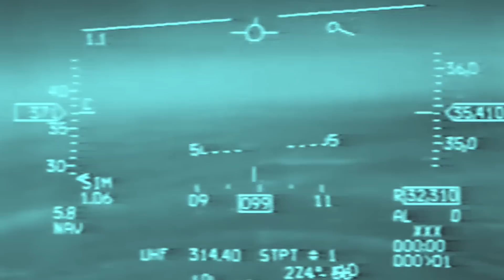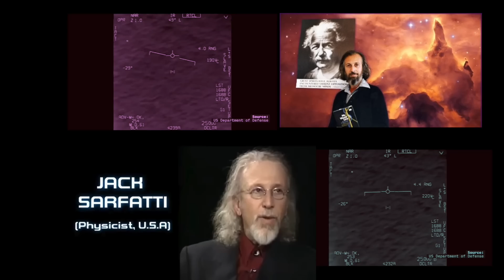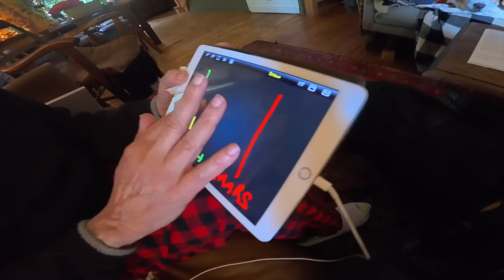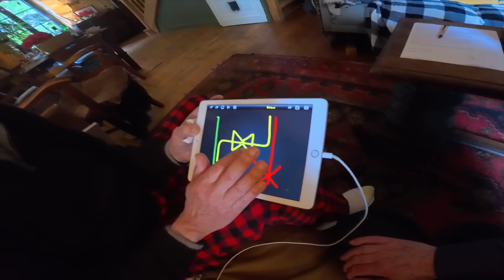How UFOs Work by Jack Sarfatti - Prof Simon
UFOs are real. Physicist Jack Sarfatti was asked by the C.I.A. 'How do they work?'
Jack has dedicated his life to answering that question. Today, he describes, for you,  how a UFO uses warp drive technology using meta materials built into the crafts hull, to travel at faster than light speed though space and time.  This is REAL physics.

Jack Sarfatti BIO:

Dr. Sarfatti studied with Hans Bethe and other leading physicists from the World War II Atomic Bomb Manhattan Project in the late 1950s and early 1960s at Cornell. MIT physics historian David Kaiser credited Sarfatti in the best seller “How the Hippies Saved Physics” as a leading promoter of the importance of quantum entanglement as early as the late 1950s, leading to the quantum computer industry. The CIA and US Military agents asked Dr. Sarfatti to work on the physical explanations of our consciousness and how flying saucers work. This was over fifty years ago, and he has solved both problems by applying battle-tested mainstream physics of Einstein’s theory of gravity and quantum mechanics. Dr. Sarfatti also significantly influenced President Reagan in formulating the Strategic Defense Initiative. One of Dr Sarfatti’s predictions on control of gravity for space flight and directed energy weapons is part of a 250 million dollar WARP FUSION REACTOR program at Lawrence Livermore Nuclear Weapons National Laboratory. Dr Sarfatti is now working on adding consciousness to artificial intelligence neural networks at the 3-nanometer scale of Apple Computer’s M3 chip, as well as the control of gravity with small amounts of energy for space flight, making rocket/jet propulsion obsolete and allowing practical interstellar travel to habitable exoplanets..